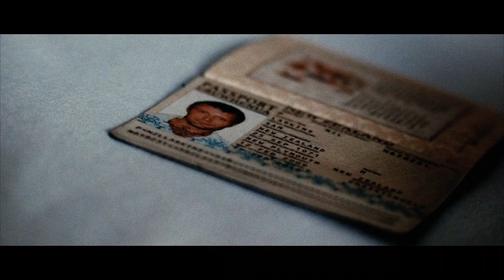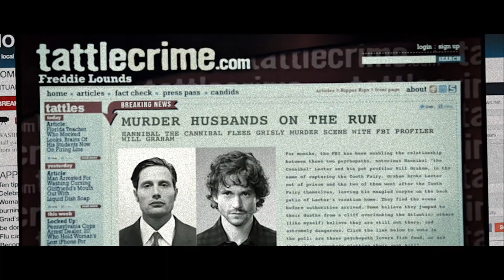HANNIBAL - SEASON 4 TRAILER (fan-made)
"That little boy Hannibal died in 1944, out there in the snow. His heart died with Mischa."
After narrowly escaping death in the roiling Atlantic and relocated to a safe house with Chiyoh’s help, Hannibal and Will spend several weeks tending to their wounds and surrendering into each other’s arms. As soon as Hannibal regains his strength, he slips away, setting off to eliminate all those who pose a threat to his new life with Will. He tells Will not to follow, but Will refuses to risk losing Hannibal again. When he finally finds him, he realizes that Hannibal has ventured onto a path more terrifying and powerful than revenge: confronting his past and the loss of his beloved sister.
soooo this took 500 years to make, hope you like it!! it's sort of my dream plot line for season 4, since i've always wanted hannibal's past to be explored more in the show :) let me know what you think, comments always appreciated!!

headphones + HD recommended for the full audiovisual experience